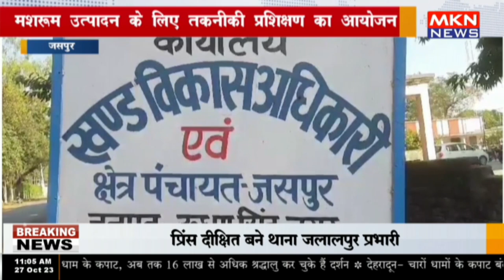जसपुर - मशरूम उत्पादन के लिए तकनीकी प्रशिक्षण का आयोजन